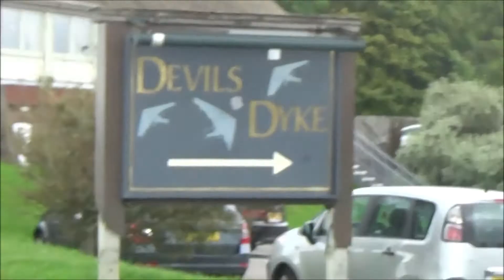Foxy steadily and carefully exploring the elating greenery openness in Devils Dyke, 10th July 2021